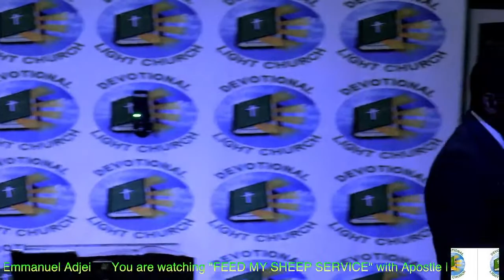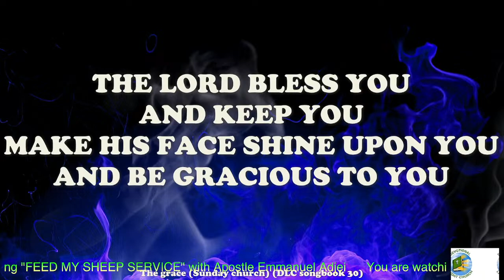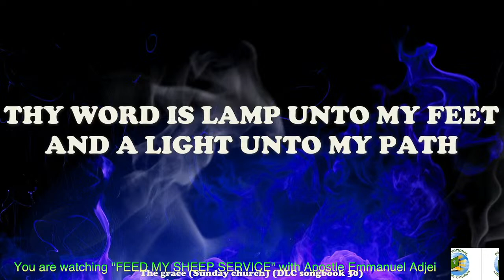HOW TO BE A SUCCESSFUL CHRISTIAN (LET THE STRUGGLE CEASE) | Apostle Emmanuel A. Adjei